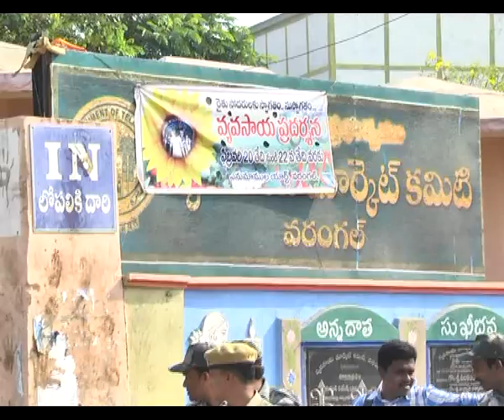Uttam and other Congress party leads protests for chilli farmers at Warangal’s Enumamula Market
Uttam other Congress party leads protests for chilli farmers at Warangal’s Enumamula Market